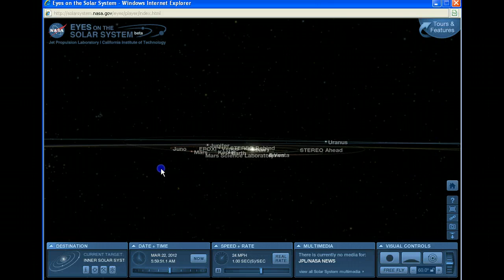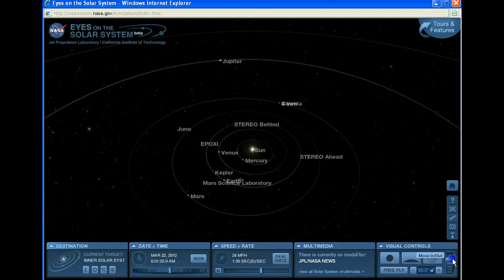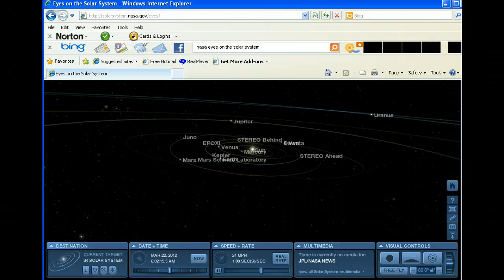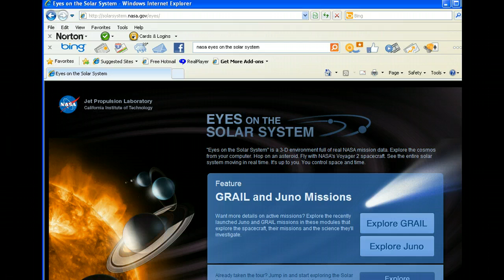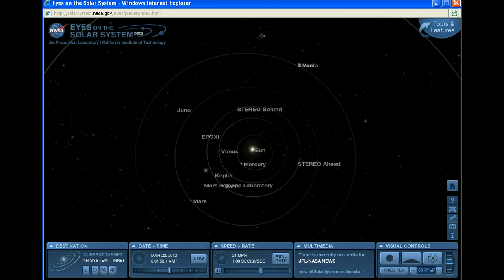NASA Eyes on the Solar System March 22nd Alignment?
We look at March 22nd through Nasa's Eyes on the Solar System.March 22nd being a date said by some as an upcoming possibly catastrophic date as was March 11th 2011.